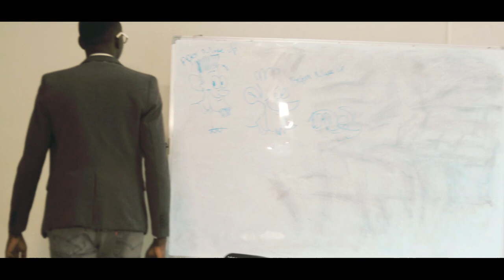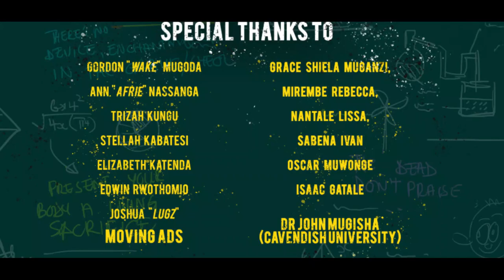Derrick ThaPriest - Give Me The Mic ft 1Der JR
A collaboration between two great lyricists and rappers; Derrick ThaPriest featuring 1Der JR. The song is inspired by Psalm 115:17&18
The dead praise not the LORD, neither any that go down into silence. But we will bless the LORD from this time forth and for evermore. Praise the LORD.

Beat by AngelLaCienncia Beats.
Mixing & Mastering by Baru Beats

Lyrics written by Derrick ThaPriest & 1Der JR.
Video directed by Joshua Mwesigwa